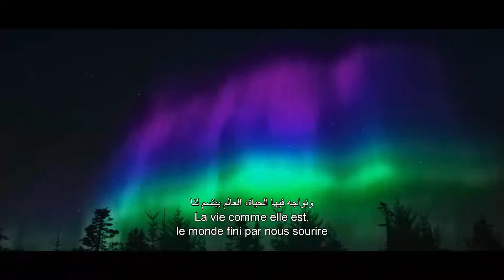Ailo's Journey - Trailer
Directed by Guillaume Maidatchevsky

Ajyal Film Festival - November 18 - 23, 2019